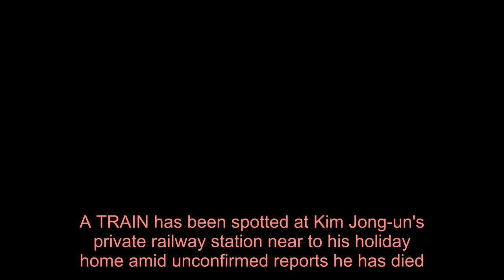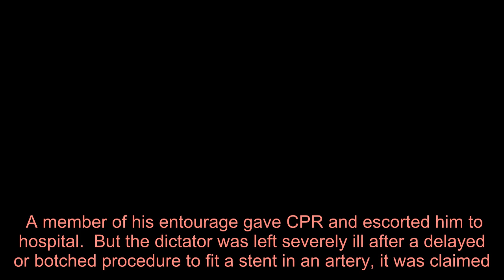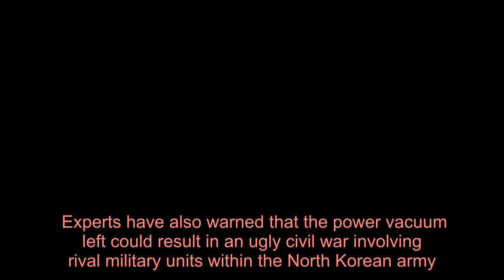Kim Jong-un's private train spotted at North Korean resort amid reports of dictator's death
A TRAIN has been spotted at Kim Jong-un's private railway station near to his holiday home amid unconfirmed reports he has died.  A US-based project which monitors the rogue state has released satellite images of the locomotive parked in the North Korean resort town of Wonsan.   38 North said the train was parked at the "leadership station" in Wonsan between April 21 and April 23.  The station is reserved solely for the use of the Kim family, it added.  "The train's presence does not prove the whereabouts of the North Korean leader or indicate anything about his health but it does lend weight to reports Kim is staying at an elite area on the country's eastern coast," the report concluded.  The Sun Online previously told how it was believed Kim travelled to the exclusive beach resort after people around him tested positive for the coronavirus.  The dictator reportedly left the capital Pyongyang on his private train and headed to his luxury holiday compound.  Kim, 36, opted to head to the Wonsan-Kalma peninsula, on the east coast of the country, after members of his inner circle fell ill, Korean outlet Ichannela reported.    Japanese newspaper The Sansei suggested that Kim had fled Pyongyang because of coronavirus spreading in the densely populated capital city.  However, other rumours are circulating in the region that the overweight tyrant "collapsed and died" while on a visit to the countryside.  The US are closely monitoring the situation as China dispatched a medical team in an attempt to find out the truth from the highly secretive nation.  It followed days of speculation over the health of the tubby 36-year-old, not seen publicly for two weeks.  Chinese journalist Shijian Xingzou said a “very solid source” told her the North Korean leader had died.  She has 15 million followers on Chinese social media site Weibo, and she is also the niece of one of the the country's foreign ministers.  Separately, a Japanese media outlet claimed Kim was in a “vegetative state” after undergoing heart surgery.    Weekly newspaper Shukan Gendai claimed he was visiting the countryside when he clutched his chest and collapsed.  A member of his entourage gave CPR and escorted him to hospital.  But the dictator was left severely ill after a delayed or botched procedure to fit a stent in an artery, it was claimed.  Another report from Beijing claimed that the heart op went wrong because the terrified surgeon’s hands kept shaking.  Kim was last seen on April 11 at a meeting of the ruling Workers’ Party to discuss the coronavirus threat.  On Tuesday Daily NK, an online newspaper based in South Korea, claimed the surgery was on April 12.  It forced him to miss the national birthday celebratio